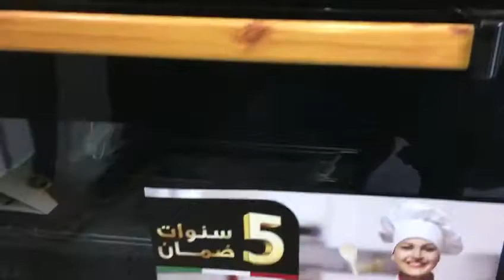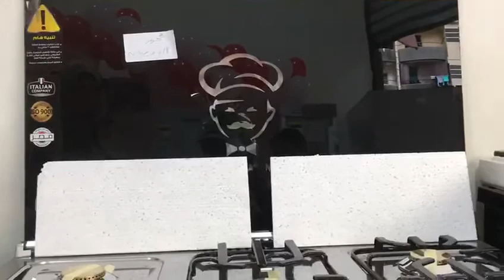عرض خاص بوتجاز هاي كوك ضمان ٥ سنوات ٩٠ سم ٥ شعله بمروحه مكونات ايطالي والسعر مفاجأه فقط ٣٥٠٠ ج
فقط وحصرياً في السليمانيه للأجهزة المنزلية بوتجاز هاي كوك ضمان ٥ سنوات استنلس شكل ديكوري خرافي استنلس ستيل وارو زان مكونات ايطالي تجميع مصري وبالضمان فقط ٣٥٠٠ ج بدلاً من ٥٢٠٠ ج  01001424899